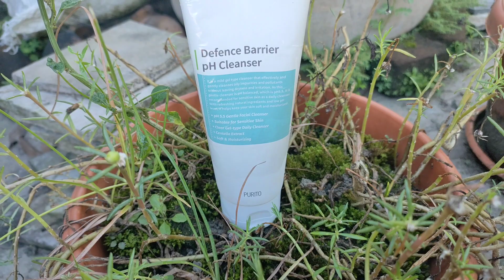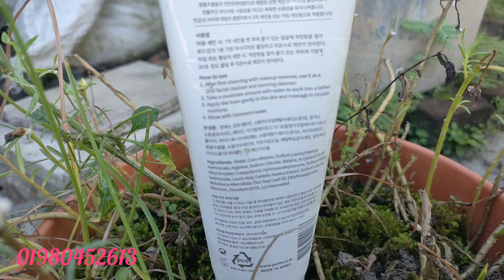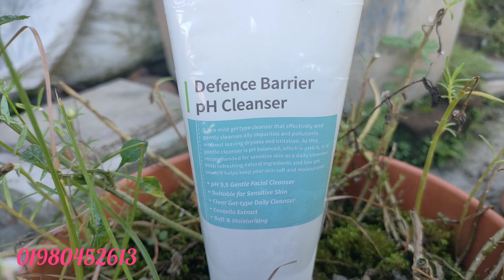পাতলা ও রগ দেখা যায় ও সেনসেটিভ স্কিনের জন্য || Purito defence barrier ph cleanser || khadija begum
ponds white beauty face wash, khadija, ponds face wash, ponds white beauty cream, night cream, khadija begum, ponds_facewash, ponds, ponds face wash for oily skin, ponds facewash for dry skin